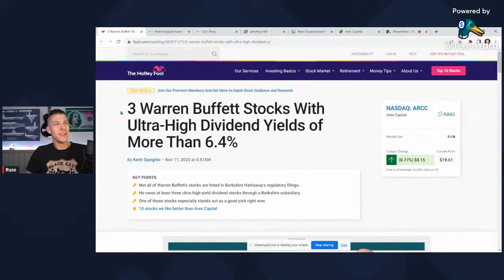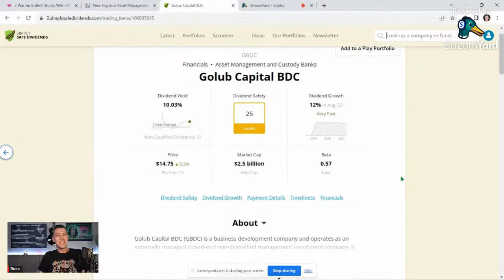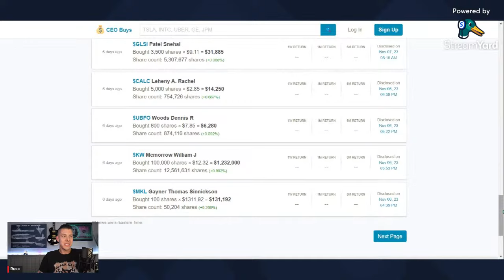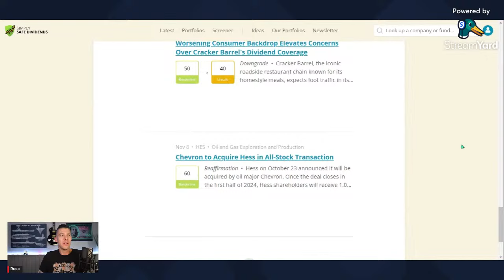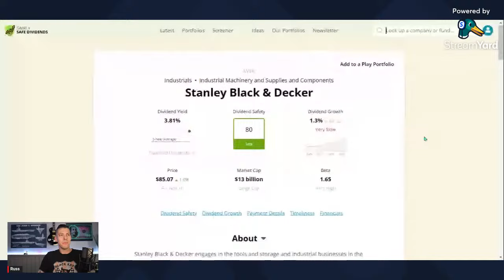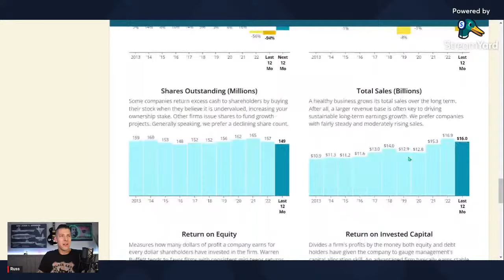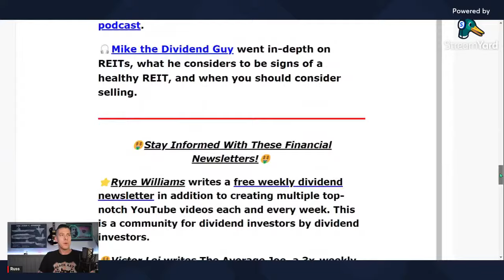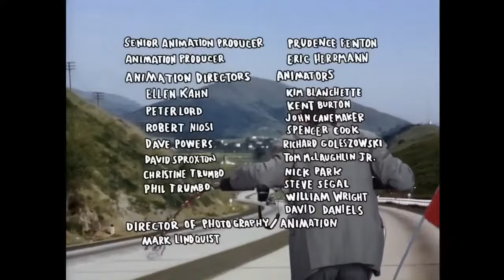🤑Warren Buffett's Two 10% Dividend Stocks?!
In this video, we're talking about two dividend stocks that Warren Buffett owns with yields of 10%. Or does he? And as always, after the main topic, you will direct the remainder of the show, so bring your questions and the stocks you're buying!